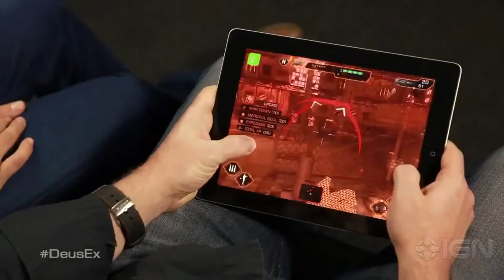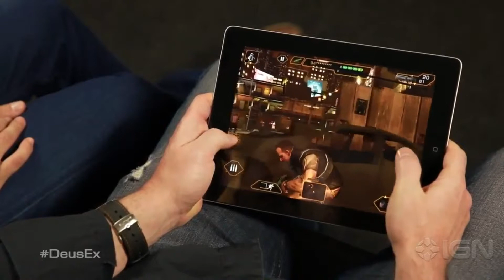Deus ex The fall trailer for iOS & Android iPhone iPad & iPod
Nuevo trailer donde nos hablan un poco más del juego